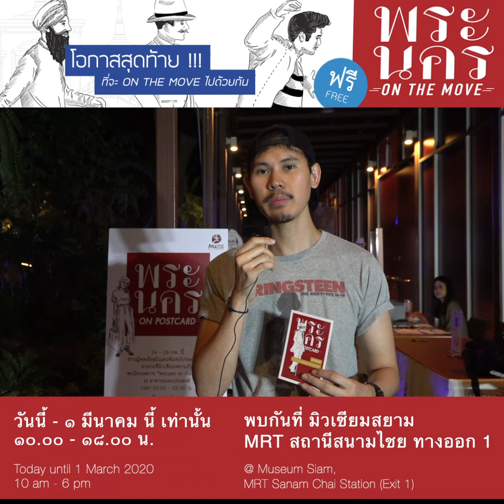โอกาสสุดท้าย!!!ที่จะ on the Move ไปด้วยกัน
เชิญทุกท่านมาร่วมเก็บความประทับใจสุดท้าย!!!
กับ นิทรรศการ “พระนคร On The Move”
สามยอด-วังบูรพา-พาหุรัด
ก้าวย่างบนเส้นทางอย่างตะวันตก

วันนี้ - 1 มีนาคม เท่านั้น
10.00 – 18.00 น.
มิวเซียมสยาม
MRT สนามไชย ทางออก 1

ร่วมปลุกย่านเก่าให้สดใส
เรียนรู้เรื่องราวประวัติศาสตร์
พร้อมเปิดประสบการณ์ใหม่
กับความยิ่งใหญ่ของพระนคร